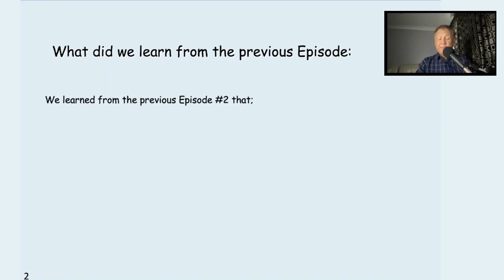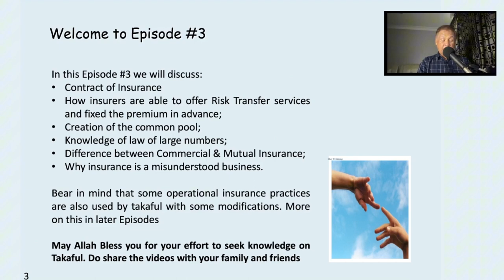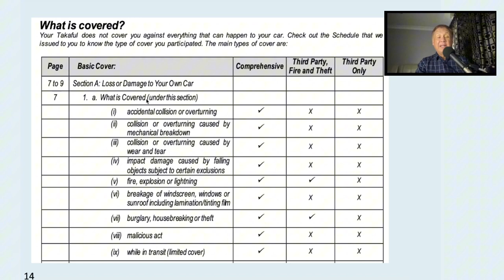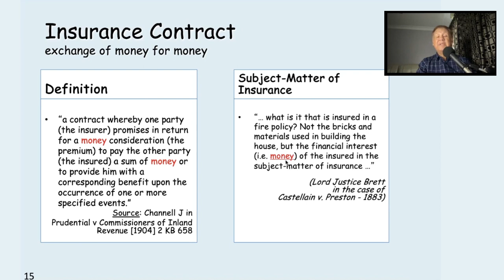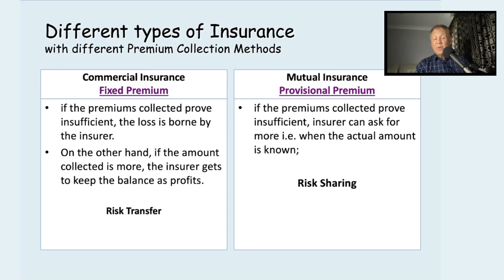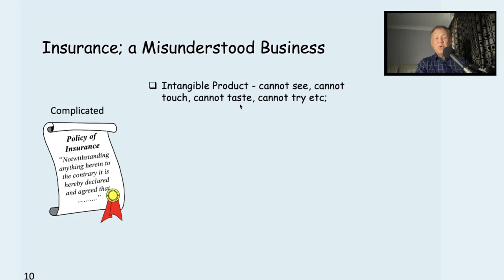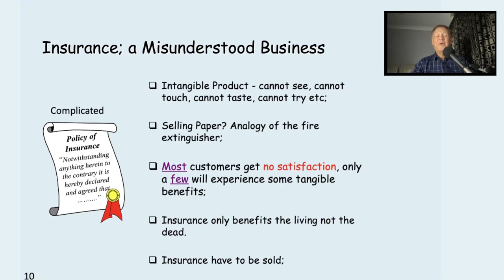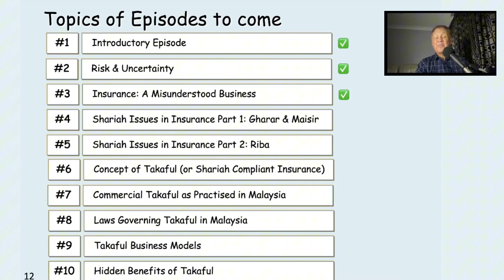Takaful: Insurance - A Misunderstood Business | Episode #3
0:00 Intro
0:28 What Did We Learn From Previous Episode
1:35 Episode Overview
5:28 Contract of Insurance
7:54 Creation of a Common Pool
11:43 Commercial VS Mutual Insurance
13:34 Law of Large Numbers
17:10 Questions to Ponder
21:43 What Did We Learn From This Episode
23:57 Closing